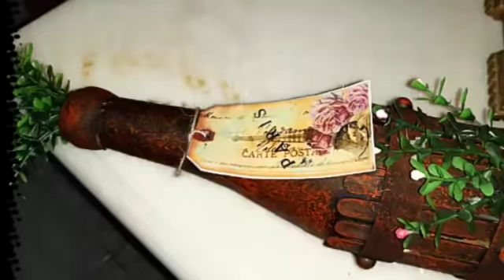Arte Maravilhosa com Papel ,Alho e EVA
Olá meu povo  sejam todos bem vindos a mais uma arte, hoje vamos fazer e alho e vc vai se apaixonar  beijos  fiquem  todos  com Deus.